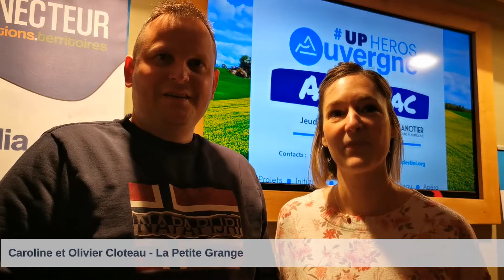Caroline et Olivier Cloteau - La Petite Grange